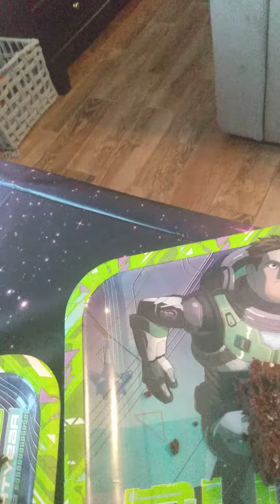Seamus party pt2 11/12/22